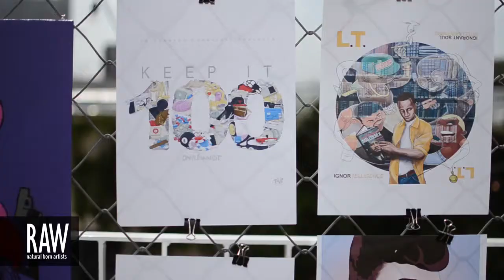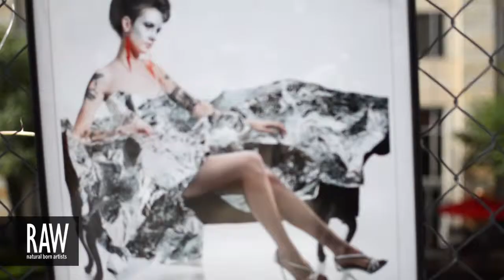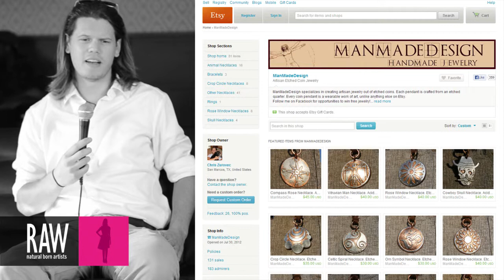CHRIS ZUROVEC at RAW:Austin Kaleidoscope 06/20/2013